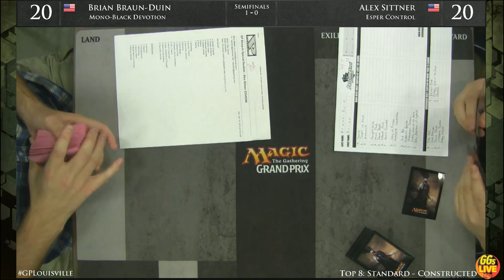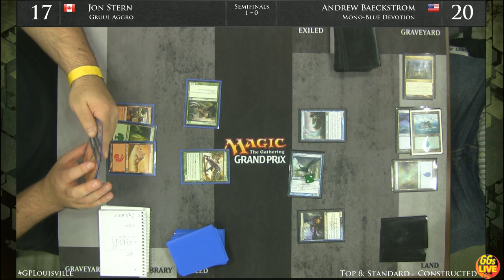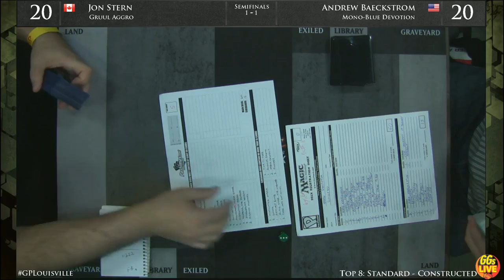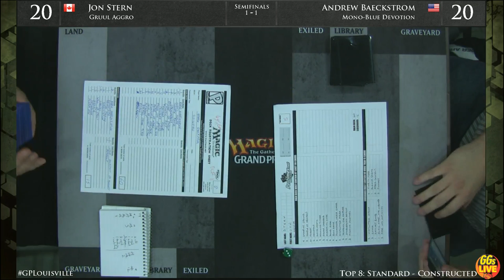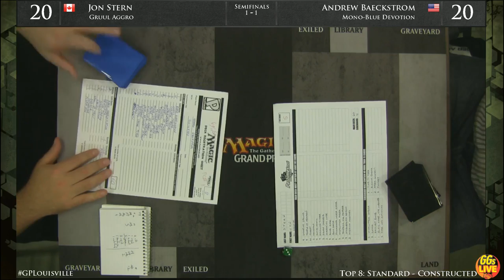Grand Prix Louisville Semifinals (Standard)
Watch Brian Braun-Duin battle Alex Sittner and Jon Stern battle Andrew Baeckstrom in the quarterfinals of Grand Prix Louisville 2013.
Format: Standard